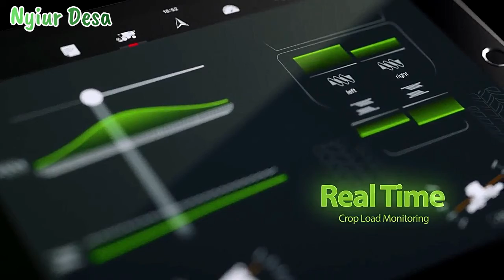Modern Agriculture Machines - Modern Harvester 🚜3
Hello Everyone, welcome to Nyiur Desa. Agricultural Channel.
Thank's For Watching, and Have Nice Day from Nyiur Desa "Gemah Ripah Loh Jinawi"

Credit Video: Fendt